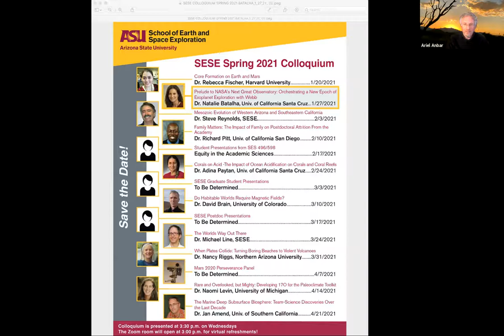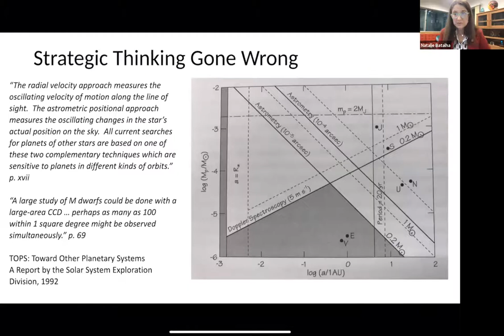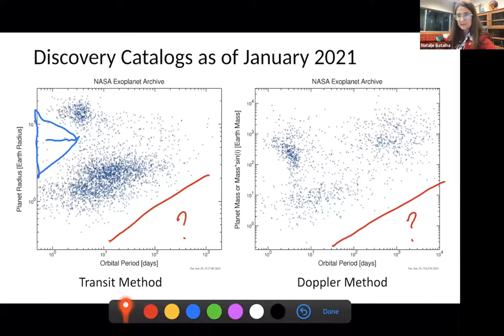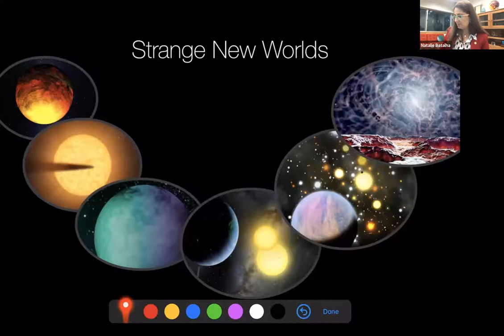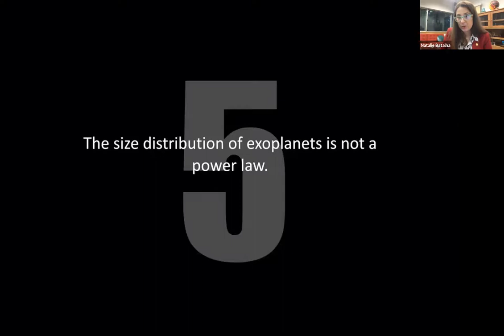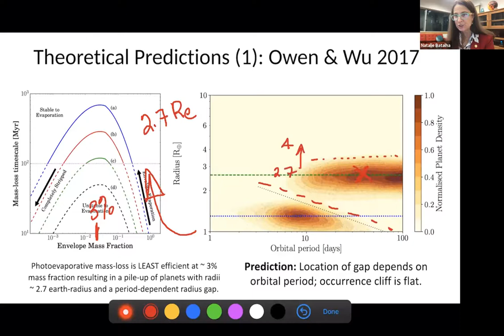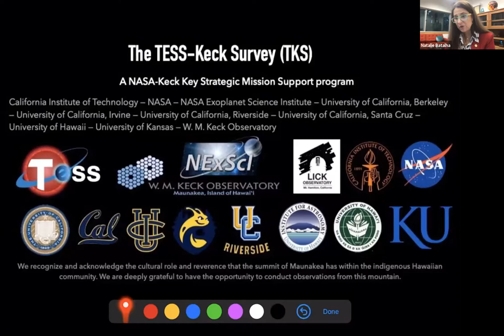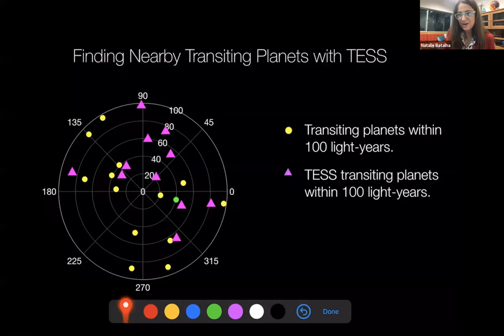Natalie Batalha, Prelude to NASA's Next Great Observatory, January 27, 2021